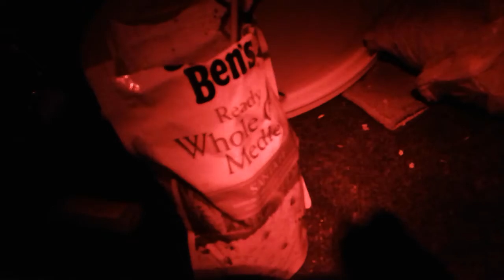HOT TENT WINTER GLAMPING (PART FIVE)